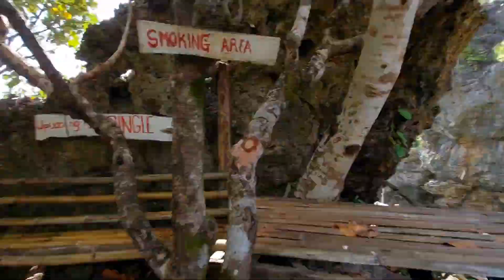CAVING ADVENTURE: Cathedral Cave of Carabao Island, Romblon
ANG LAMIG! PARANG AIRCON SA LOOB!
CAVING ADVENTURE IN CARABAO ISLAND
Cathedral Cave and Cliff Diving at the Municipality of San Jose, Carrabao Island, Province of Romblon, locally known as Hambil.